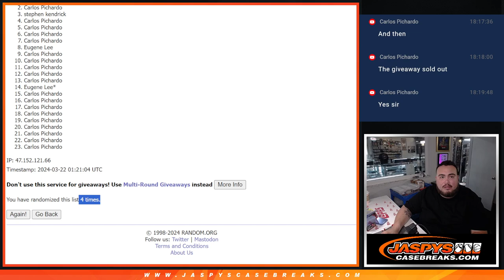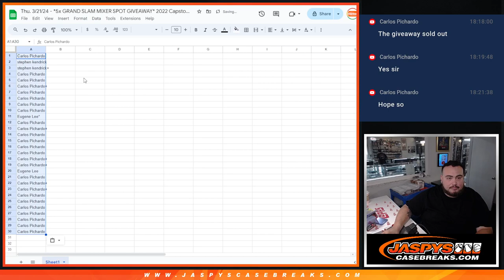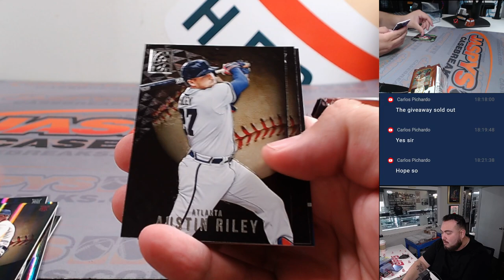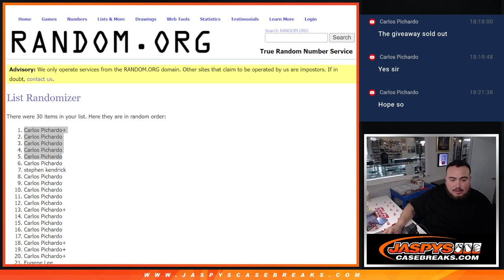Thu. 3/21/24 - *5x GRAND SLAM MIXER SPOT GIVEAWAY* 2022 Capstone MLB 1-PACK #178 *RT*